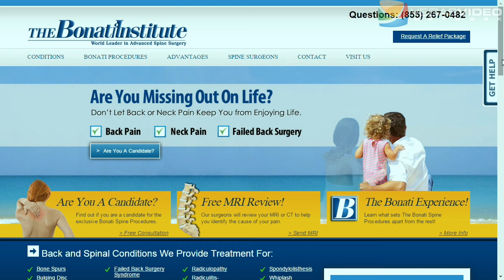Renowned Spine Surgeon Alfred O. Bonati, MD - IM #003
Doug is joined by spine surgeon Alfred O. Bonati, MD.  The first surgeon to gain FDA approval to use a laser in spine surgery, Dr. Bonati will open a new ambulatory spine surgery center in southwest Las Vegas by summer 2016.